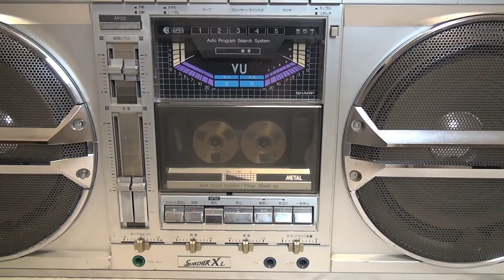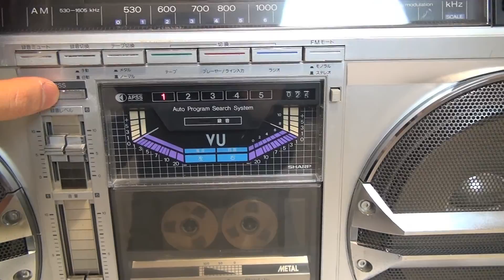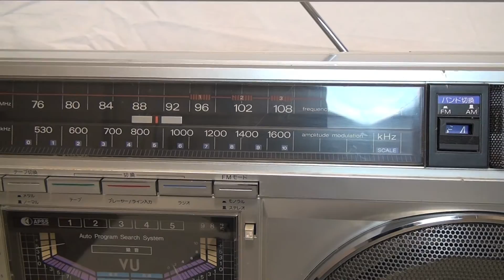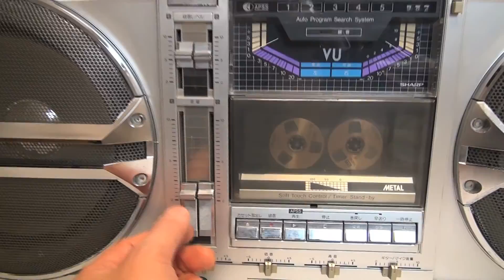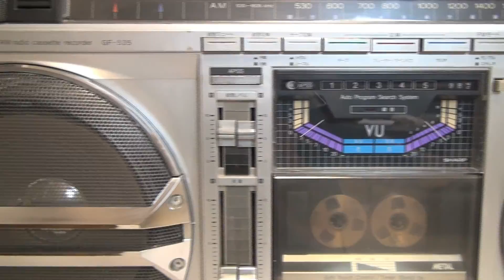SHARP GF-535 The SEARCHER-XL (1981) Vintage Boombox Ghettoblaster Made in Japan GF-9000 ラジカセ